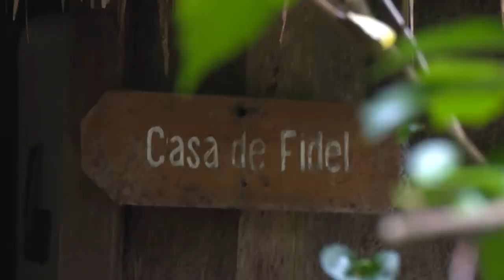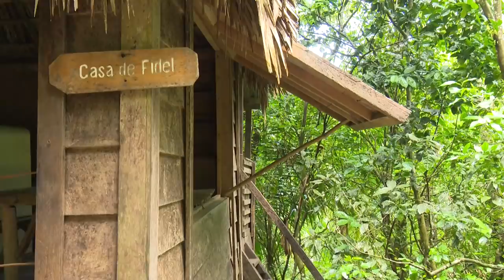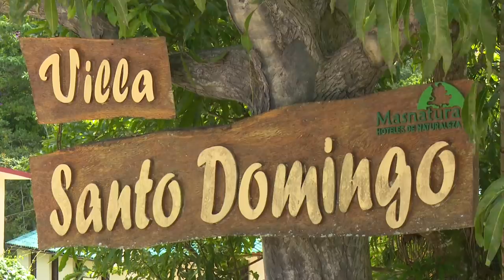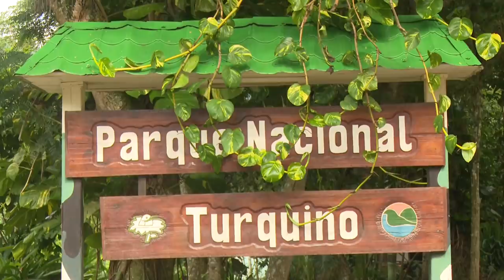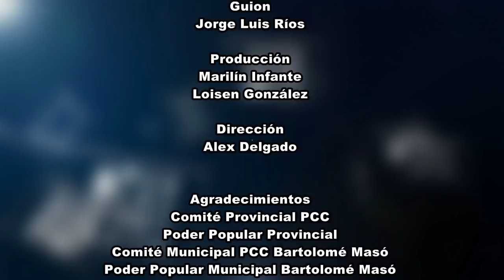Por Cuba: En la Sierra Maestra